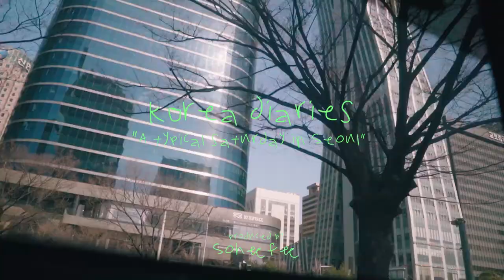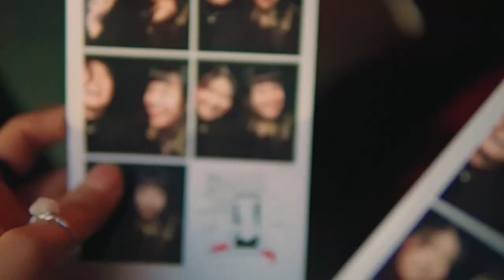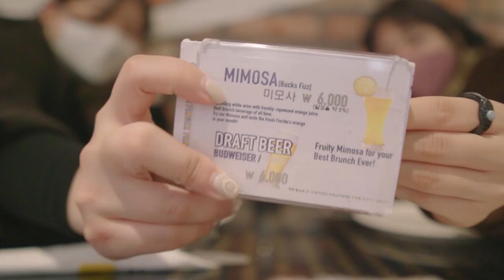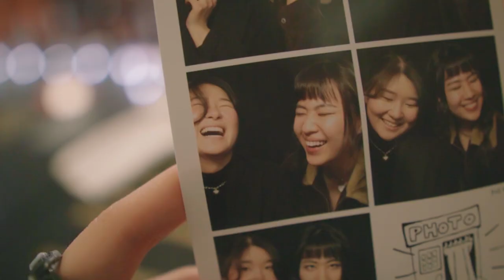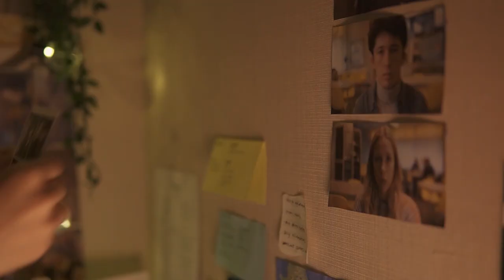Korea diaries: a typcal Seoul vlog - shopping, cafe breaks, and food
*Here is another Seoul vlog featuring Lucy (and Serin!)

Yay! The second episode to the Korea diaries :) I went to Seoul this time hehe Bought a hat from a thrift shop, had loads of yummy food (a burger, creamsicle, pasta in bread, pancakes, mimosa, etc)

I wish I included more dialogue between us but I didn't record any of the conversations I had with Lucy. In a way, I didn't want to pull out my camera and ruin the moment :')

Our little secret
1. Lucy and I both suffered from stomach pain the next day from eating so much food.
2. My favourite part is the last bit of me going back home (the music flows so nicely!)
3. I've visited Seoul 5 times since 2020 (oops)
4. Lucy is a wonderful human and will be in future Korea diaries episodes

🌻I appreciate all 1.4k of you wonderful individuals:"")